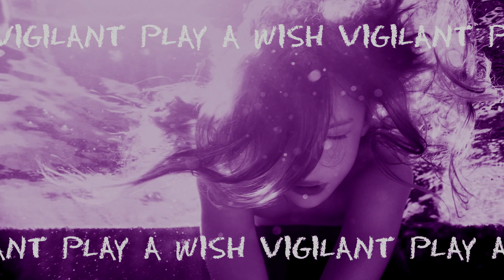Vigilant PLAY - A Wish Rx [Preview]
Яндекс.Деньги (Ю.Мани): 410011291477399